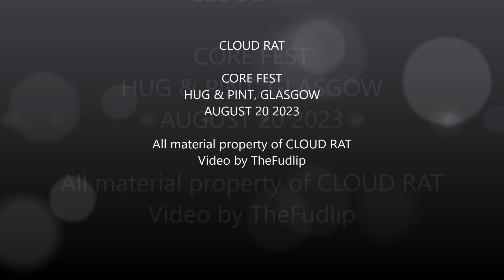CLOUD RAT, CORE FEST, HUG & PINT, GLASGOW, AUGUST 2023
Noisy American grindcore punks  in the very small and very packed Hug & Pint